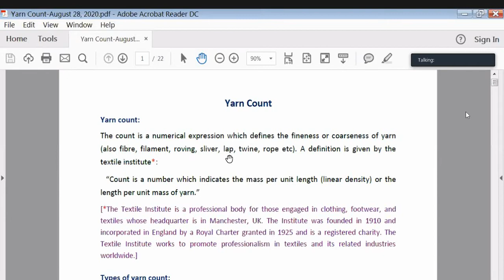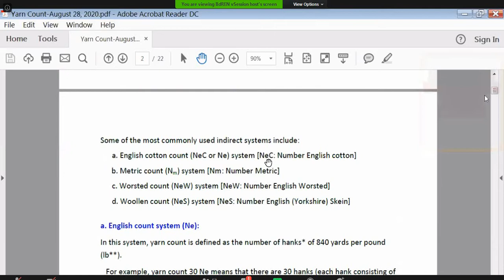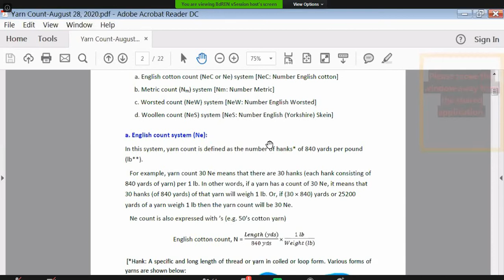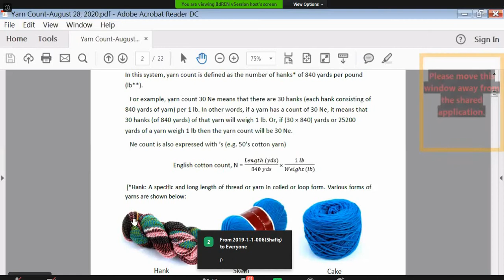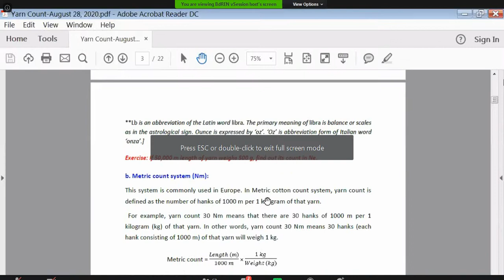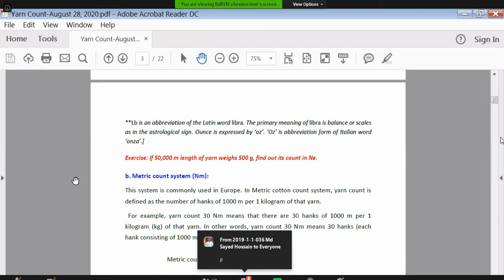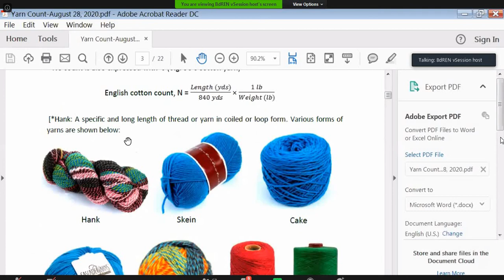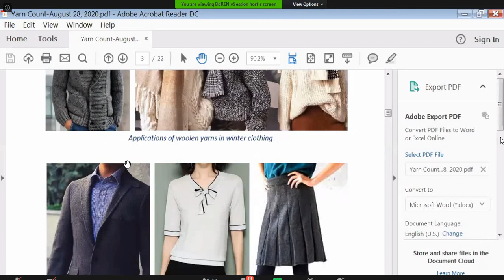FYT (Part-B) (Lec-2) (29Aug20) BUTEX